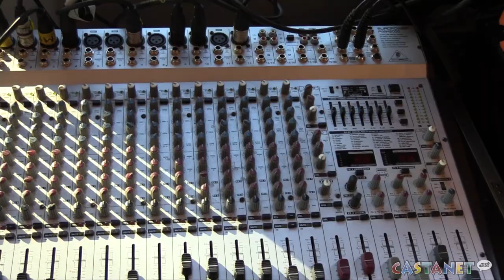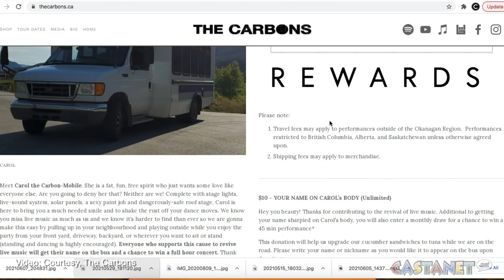Kelowna band "The Carbons" are now performing live from a bus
The Carbons are a rock-n-roll band in Kelowna, and after growing tired of the restrictions that wouldn't allow for live music, they found a loophole around it. They now ride and perform their music in style- from a bus! Jayden Wasney has the full story.